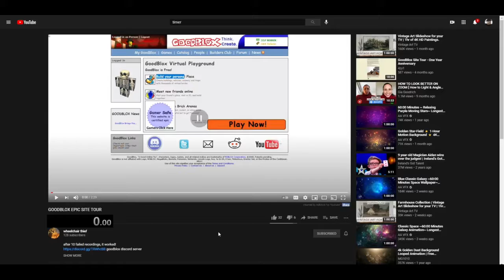GOODBLOX EPIC SITE TOUR SPEEDRUN ANY% (13:51)